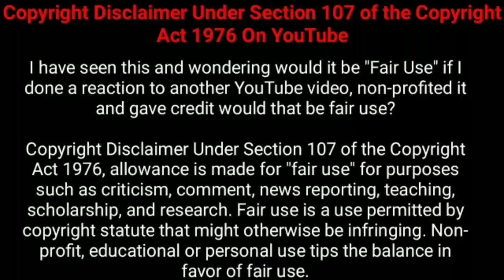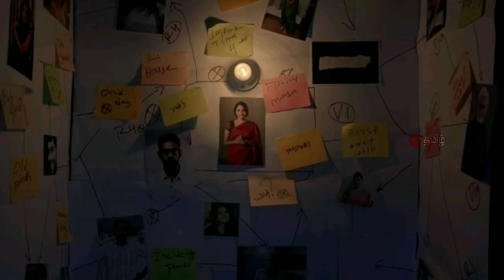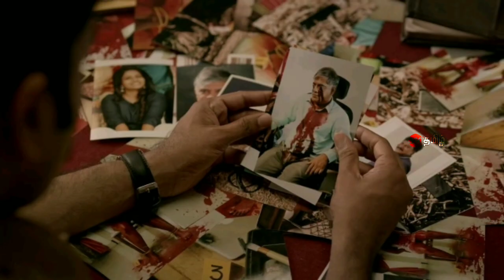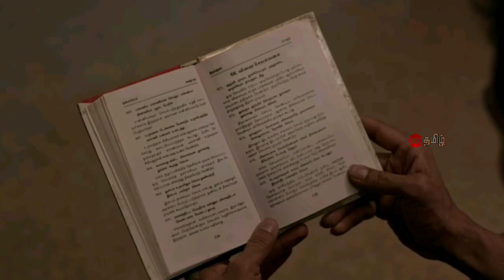நடக்கும் தொடர் கொலைகளுக்கு யார் தான் காரணம்.? | Movie Explain in Tamil | Tamil Voiceover | 360 Tamil